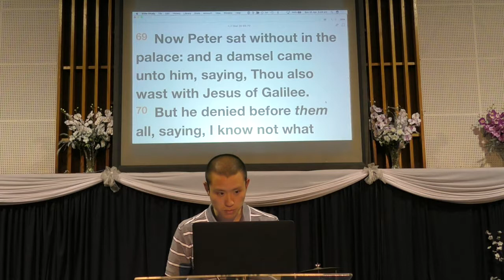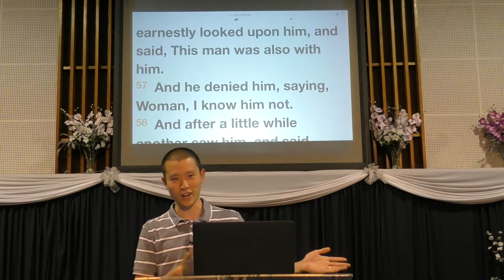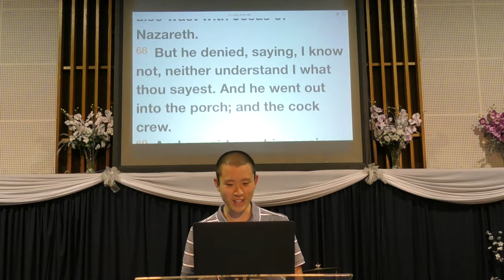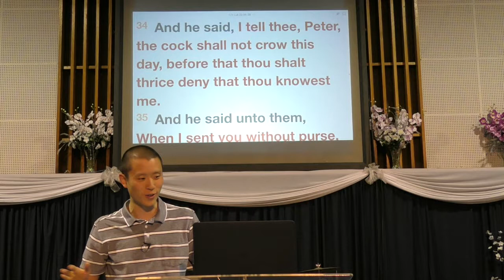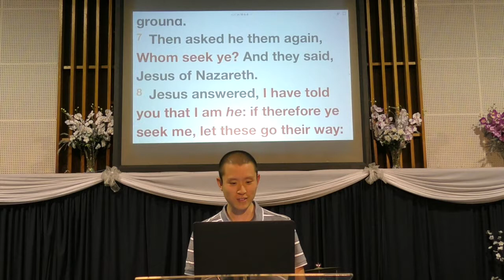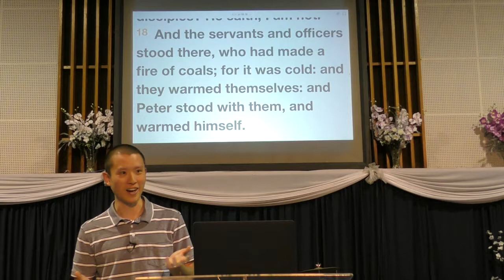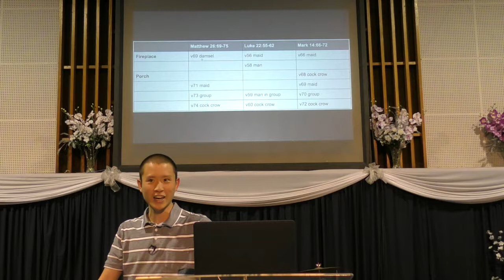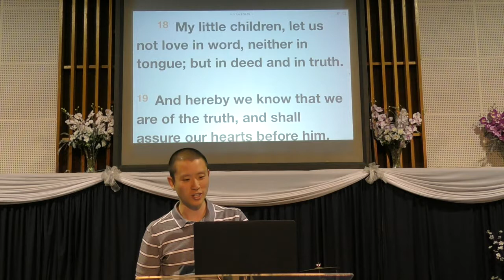Thou Shalt Deny Me Thrice | Victor Tey (30-Apr-2017)